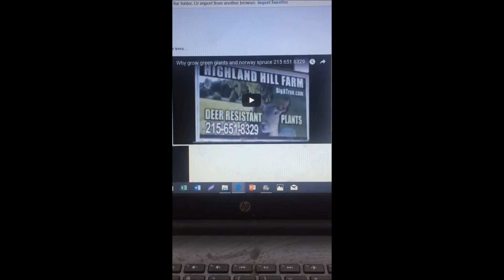Ideas for on a Hunting Trip